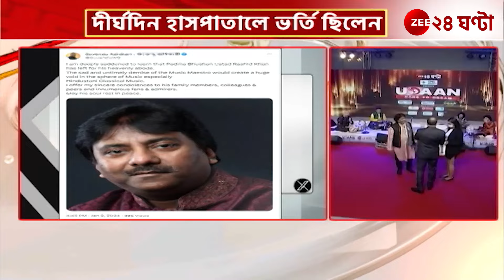Ustad Rashid Khan Demise: শাস্ত্রীয় সংগীত জগতে নক্ষত্র পতন, প্রয়াত উস্তাদ রশিদ খান! | Zee 24 Ghanta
Ustad Rashid Khan Demise: শাস্ত্রীয় সংগীত জগতে নক্ষত্র পতন, প্রয়াত উস্তাদ রশিদ খান! বিশিষ্ট সঙ্গীতশিল্পী উস্তাদ রশিদ খানের মরদেহ জনসাধারণের শেষ শ্রদ্ধা জ্ঞাপনের জন্য আগামীকাল ১০ই জানুয়ারি ২০২৪ সকাল সাড়ে ৯টা থেকে রবীন্দ্র সদনে শায়িত থাকবে। জানালেন মুখ্যমন্ত্রী মমতা বন্দ্যোপাধ্যায়। সংগীত মহলে শোকের ছায়া... | Zee 24 Ghanta